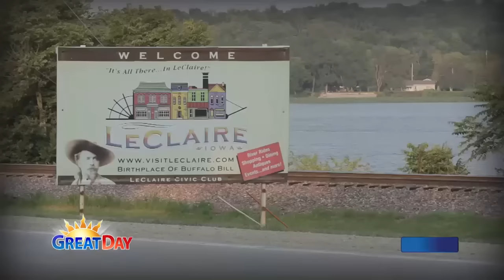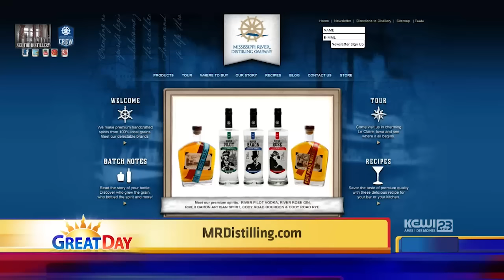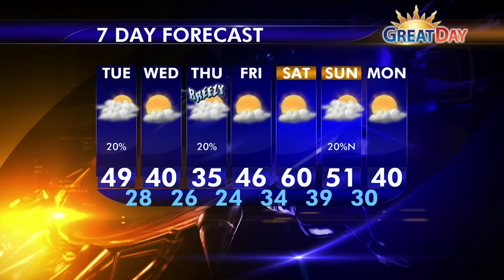2-23-16 Mississippi River Distilling Company